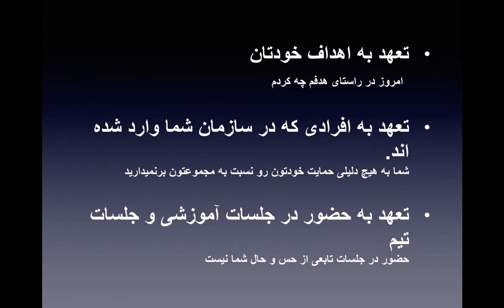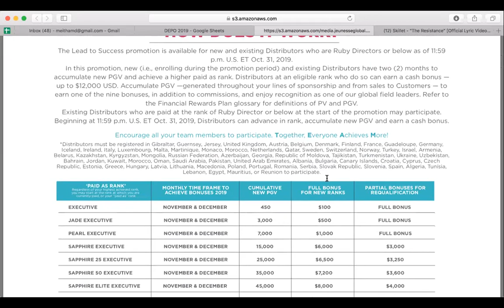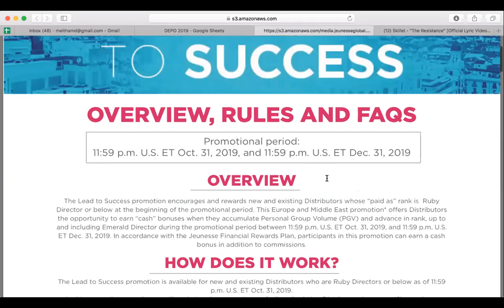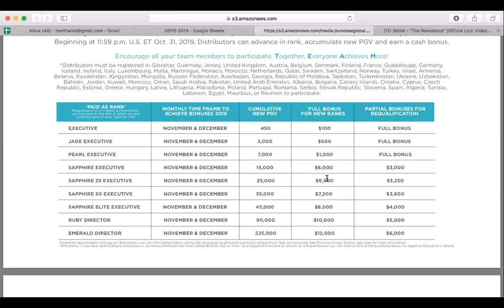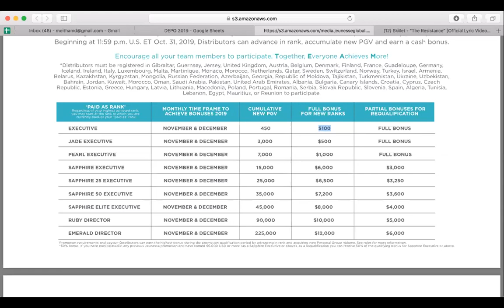هدف و تعهد در اجرا و عمل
بهمراه پروموشن